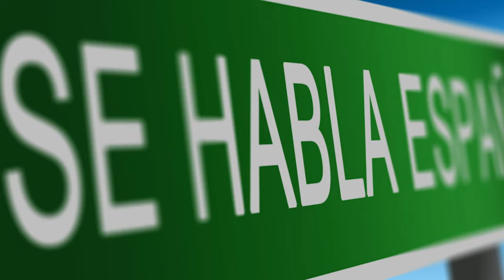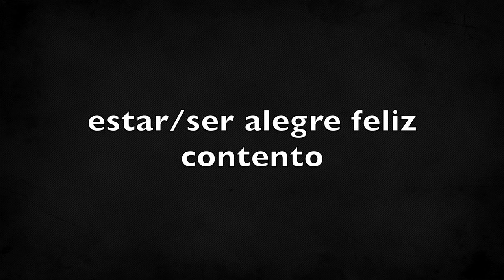Lesson 18 - Ser vs. Estar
Learn how to choose between "ser" and "estar," both of which are translated as "to be" in English. There is a dialogue in Spanish with subtitles so that you can understand how the language is used. After the dialogue, there is an explanation of the grammar in English.